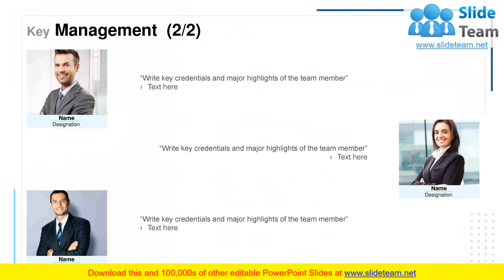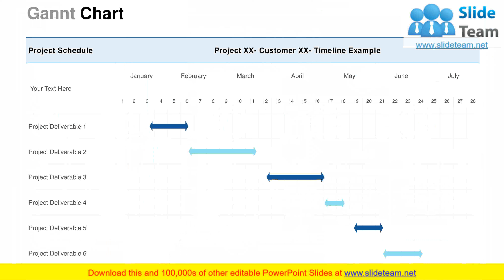Request For Quotation Proposal PowerPoint Presentation Slides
If your company needs to submit a Request For Quotation Proposal PowerPoint Presentation Slides look no further.Our researchers have analyzed thousands of proposals on this topic for effectiveness and conversion. Just download our template, add your company data and submit to your client for a positive response.